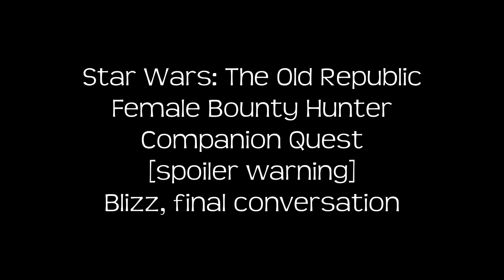A New Home: Female Bounty Hunter/Blizz final companion conversation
Female bounty hunter companion conversation, Blizz.